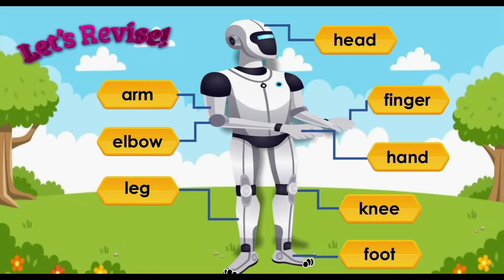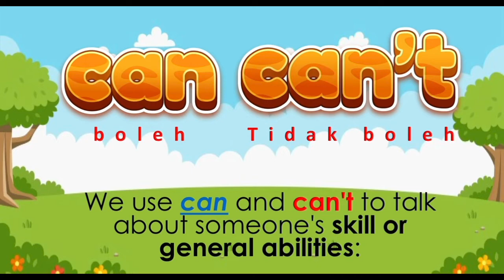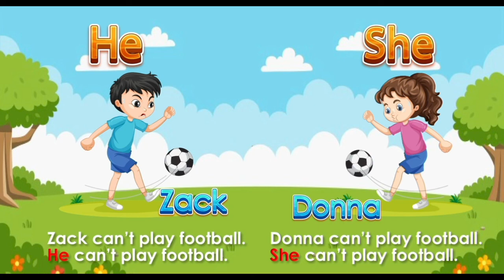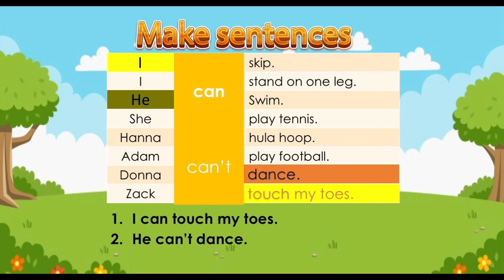Can Can’t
Super Minds
Unit 8: The Robot